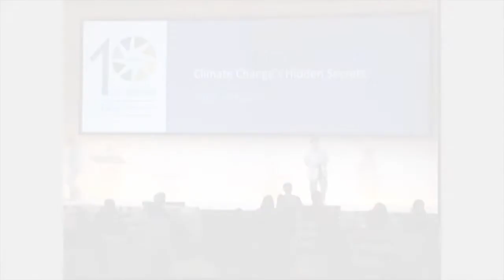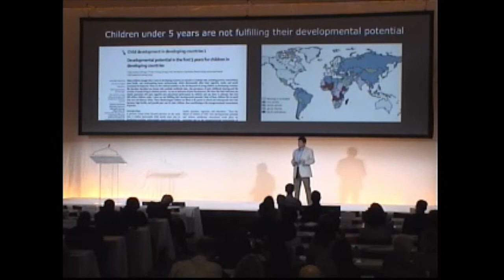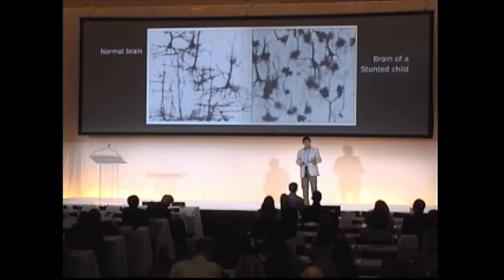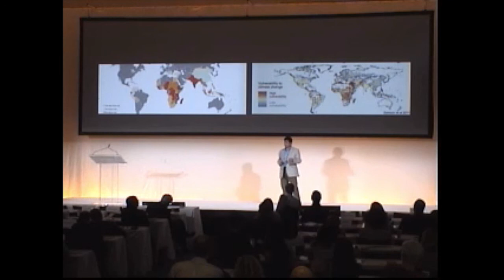Climate Change's Hidden Secrets - Jaime Miranda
Climate Change's Hidden Secrets
Jaime Miranda, Professor of Medicine, Director of CRONICAS Center of Excellence in Chronic Diseases, Lima Peru